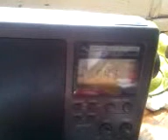Video from My Phone